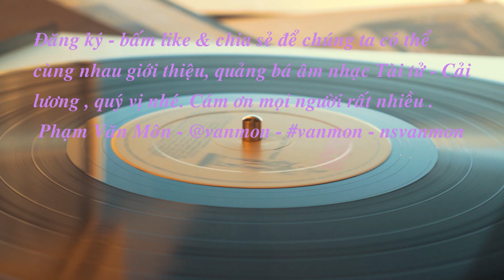Bình nguyên - Bộ nhạc Thập thủ liên hườn - nhịp đôi .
Hòa tấu "Bình nguyên" - Bộ nhạc Thập thủ liên hườn - nhịp đôi .
Với Út Tỵ ; Duy Kim; Văn Môn & Huỳnh Tuấn .